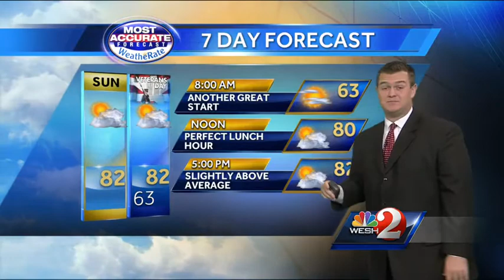A mild Sunday on tap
First Alert Meteorologist Eric Burris is tracking your Sunday Forecast...